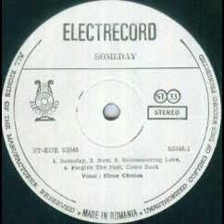Elena Carstea-Now (Azi)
Lyrics(English) by Nicolae Melinescu
Recorded at Tomis Studio